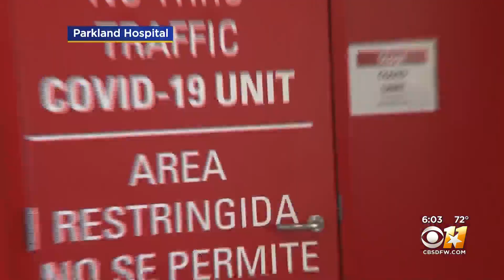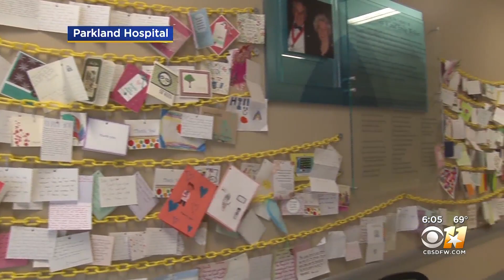Parkland Hospital In Dallas Gives Rare Look Into COVID-19 Unit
Parkland hospital in Dallas is giving a rare look into where it treats COVID-19 patients.